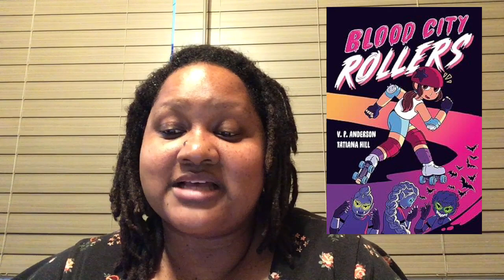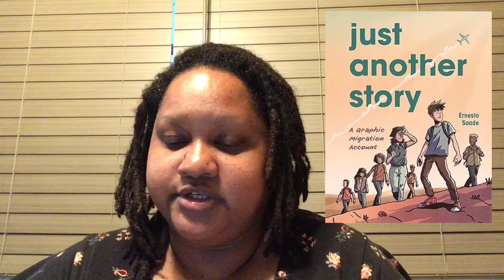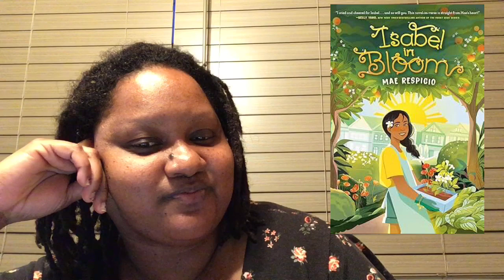Middle Grade Book Recommendations!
It’s April, and I’ve got Middle Grade book recommendations!